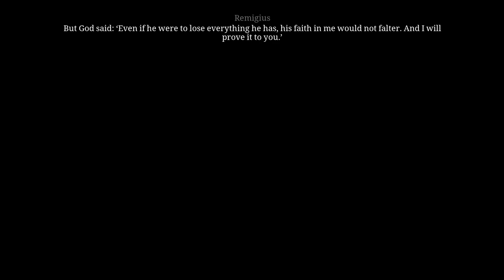Let's Play Ken Follett's The Pillars of the Earth Part 25 - Consequences